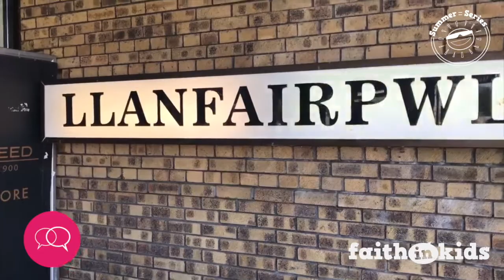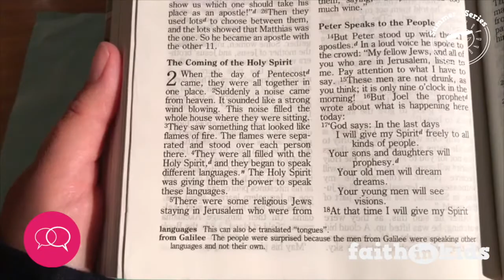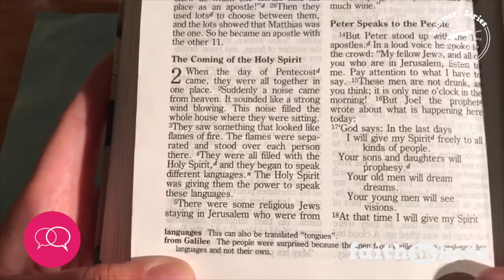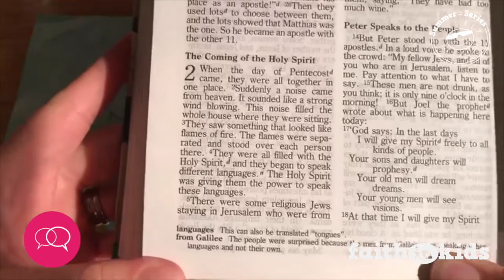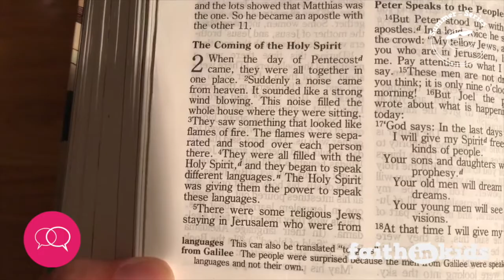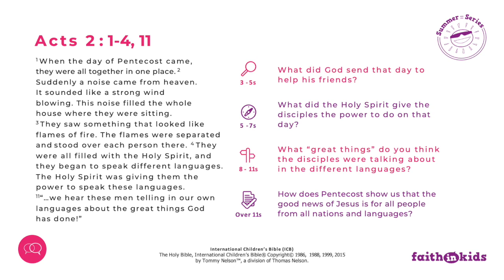Summer family Bible time Language Day 2